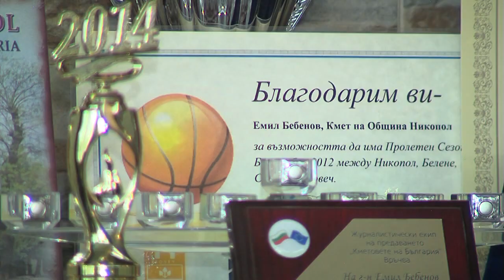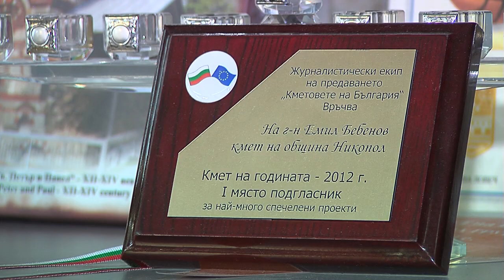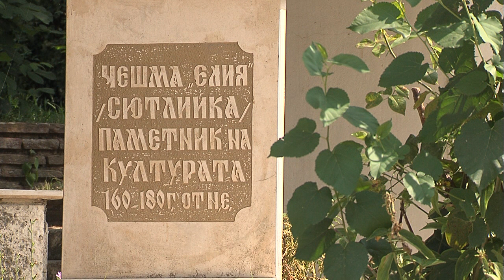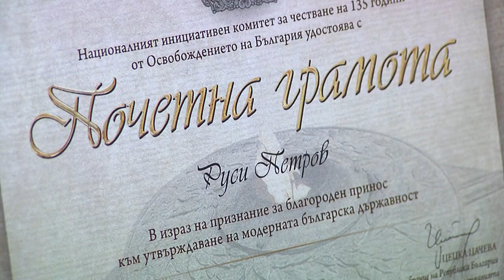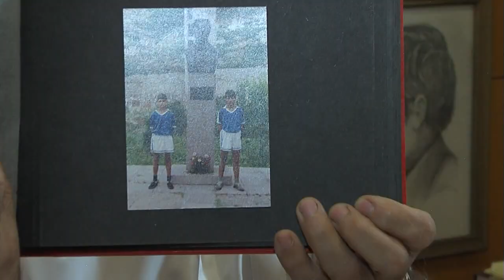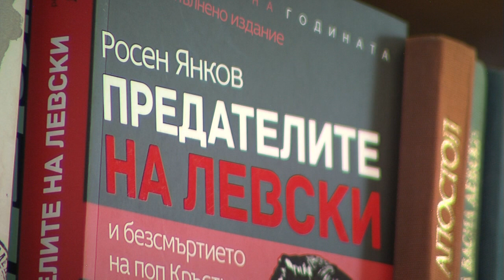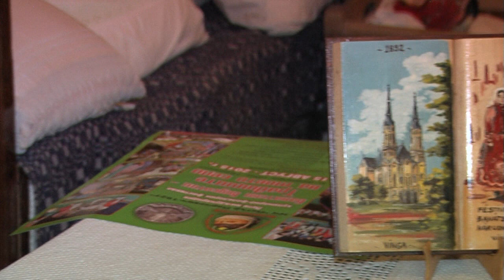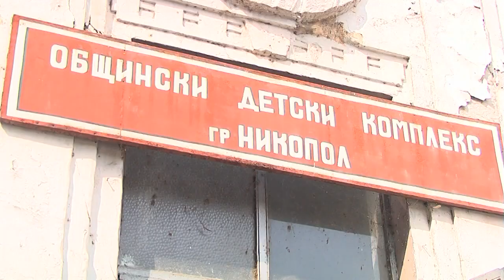ОБЩИНА НИКОПОЛ - БОГАТО , ВЕКОВНО И ГЕРОИЧНО НАСЛЕДСТВО С ФУНДАМЕНТАЛНО ЗНАЧЕНИЕ